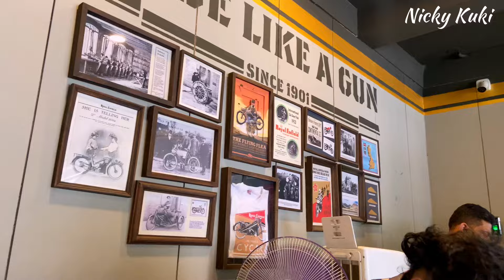Delivery Royal Enfield Hunter 350